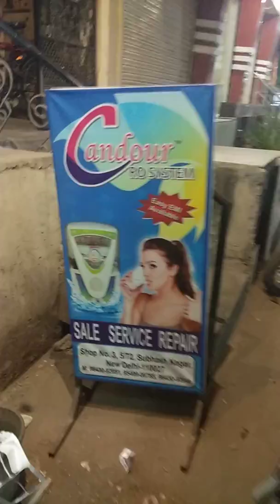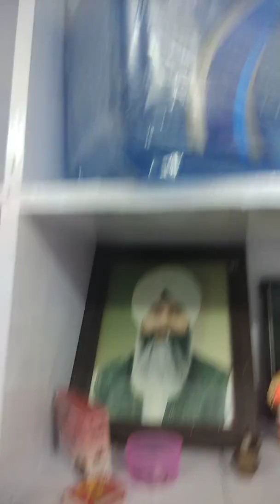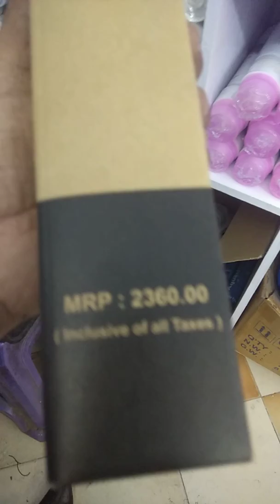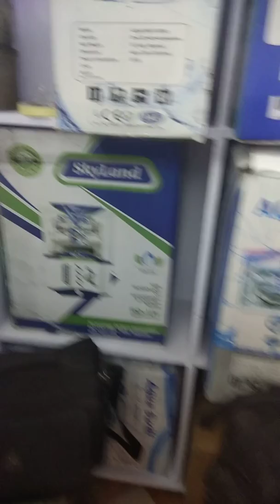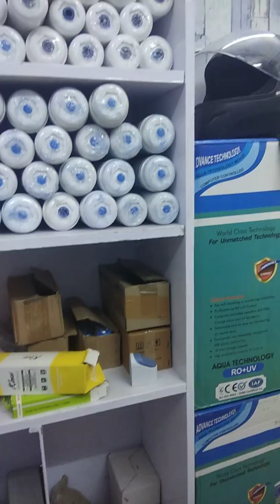Ro Repair Service Shop Near You for Ro Installation, Ro Amc,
Candour RO system , located in Subhash Nagar , West Delhi , 110027 is committed to deliver best Ro system and services to their customers. Our retail outlet delievers all types of services regarding Ro system and water treatment system. We have a experience of more than 14 years in the field of Ro water purifier repair industry. Our team of technicians are capable of handling all types of Ro system.